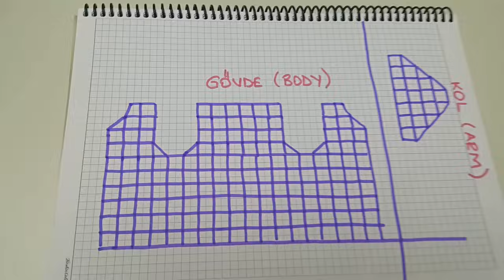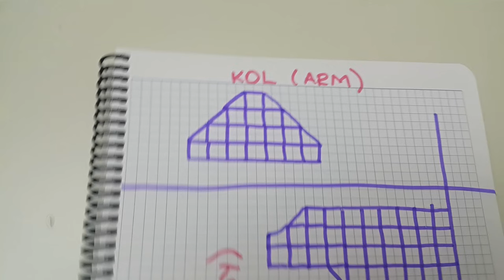ARTAN İPLERİ DEĞERLENDİRME ÖRGÜ PROJELERİM / 38 PROJE SUNUMU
Herkese merhaba,
Gösterdiğim modellerden videosu olanların numara sırasına göre video linkini aşağıda belirttim.

8. Proje (Haroşa Çizigili Hırka)